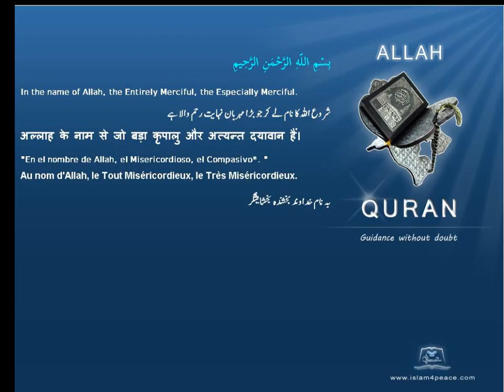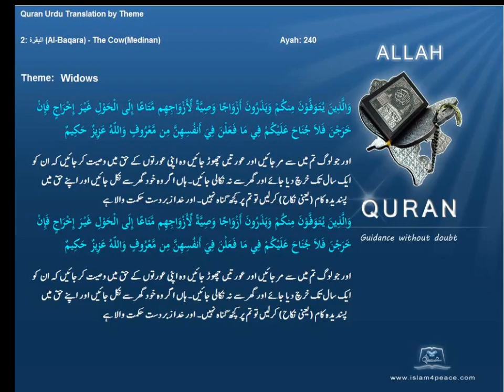بیوہ Widows قرآن مجید اردوموضوع کے ساتھ